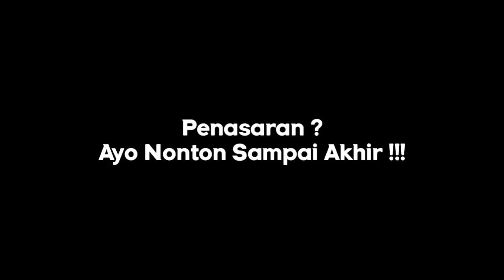SPESIALIS OVERTAKE KANAN ‼ Trip Report Medium Bus Magelang-Sukorejo Berkah Jaya a.k.a Ghania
Hallo Salam Sejahtera buat semuanya
Vidio saya kali ini mengenai trip report bersama Medium Bus Berkah Jaya  a.k.a Ghania, Bis ini melayani jurusan Magelang-Sukorejo.
SELAMAT MENONTON dan berikan saran kritik serta dukungan anda agar terus berkembang Channel ini dan selalu memberikan vidio terbaru